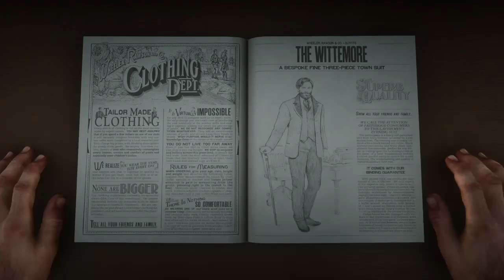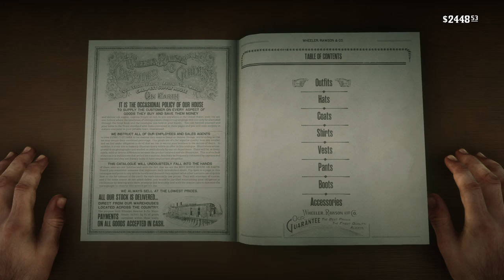RED DEAD REDEMPTION 2 PART 50 [PS4] POKER & SAFE ROB & ARTHUR LOVE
RED DEAD REDEMPTION 2 PART 49 [PS4] POKER & SAFE ROB & ARTHUR LOVE